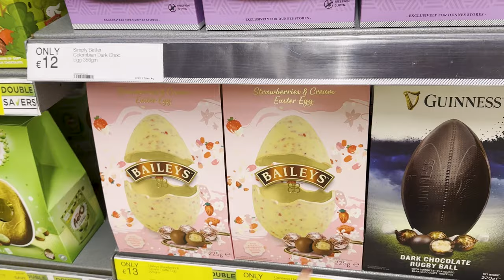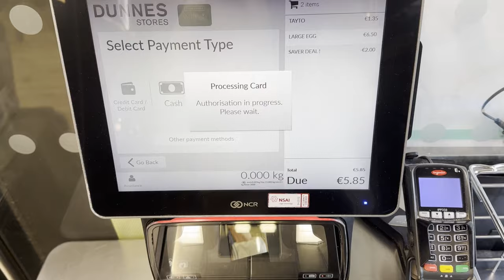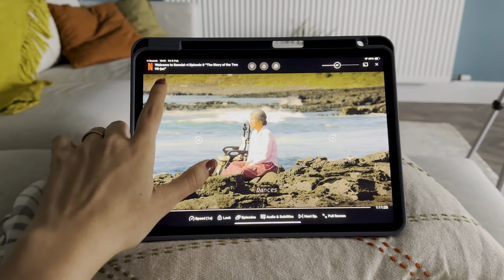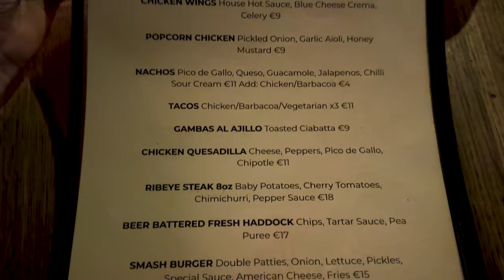VLOG IRLANDA: dentista, consulta médica, despedida Pub fechando em Dublin | Maria Quer Viajar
Vocês pediram mais vlogs do meu dia a dia aqui no canal e no vídeo de hoje eu levo vocês comigo numa sexta feira de fevereiro onde eu precisei ir no dentista pra uma limpeza, visitar minha GP (Clínico Geral) para uns exames de rotina, trabalhar no meu escritório e ir me despedir de um Pub no centro de Dublin: depois de 10 anos o P.Mac's fechou.

Espero que gostem e me conte nos comentários o que mais você quer ver por aqui!

• Conheça mais do meu trabalho:
Direção e Produção: Maria Martins
Roteiro: Maria Martins
Edição: Maria Martins
Arte da Vinheta: Deutx Design